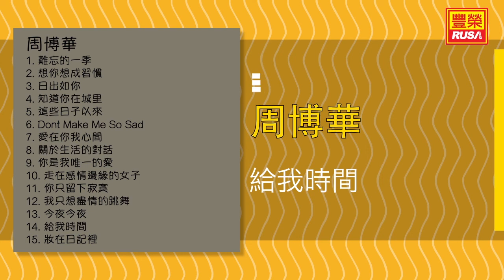周博華 - 給我時間 - [Original Music Audio]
今天豐榮推出《周博華》裡的好歌。